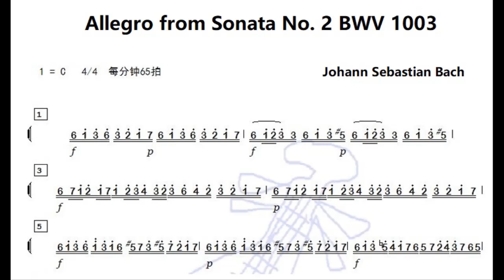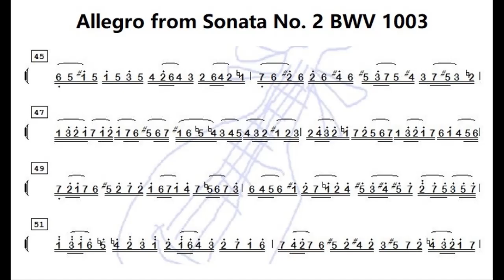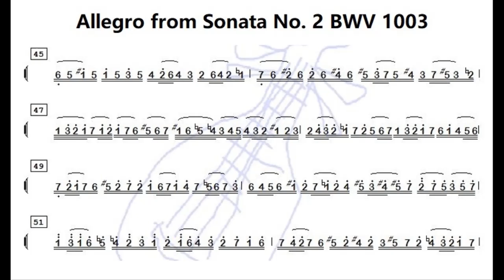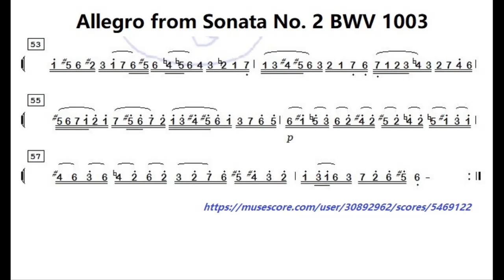Bach Allegro from Sonata No 2 BWV 1003 C调伴奏 - instrumental in C